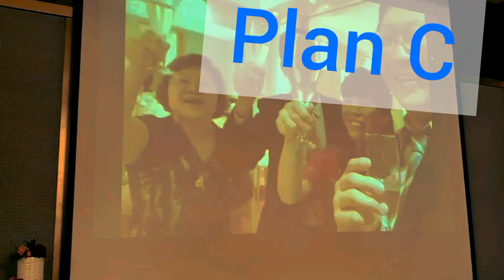"PLAN B" - Tips For Surviving Vancouver BC Wedding-Planning During a Flu Epidemic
How to, a Guide to Wedding-Planning During a Flu Epidemic, Coquitlam, Burnaby, Richmond BC reception halls including Surrey BC Indian banquet halls.

Our method: Tear Duct infrared test screening with NIST-calibrated Exergen D-Series thermometer, not inaccurate infrared image cameras, which the Canadian pilot program concluded was useless.